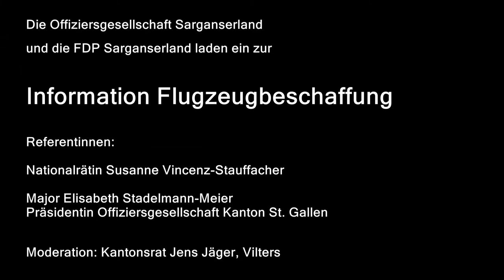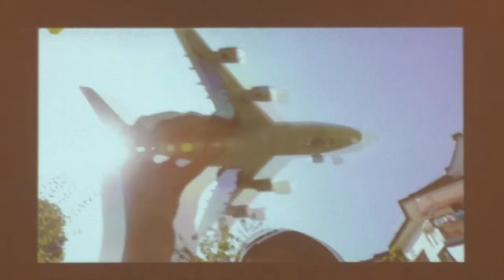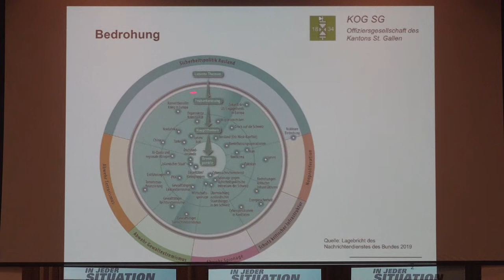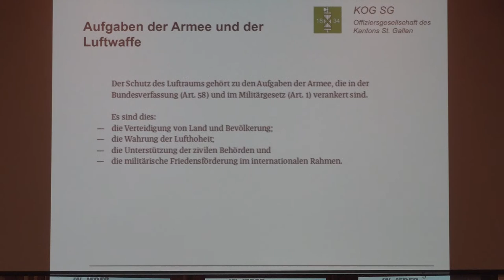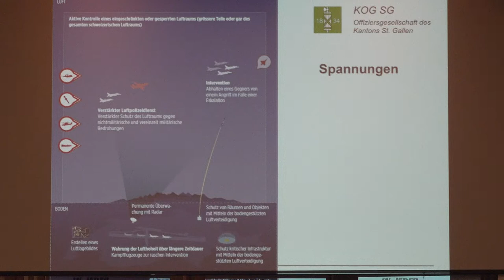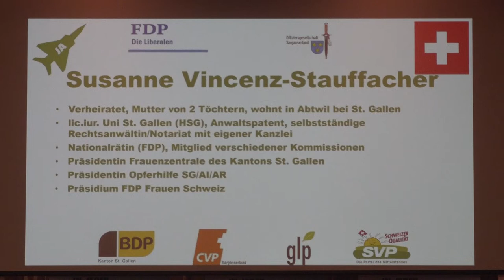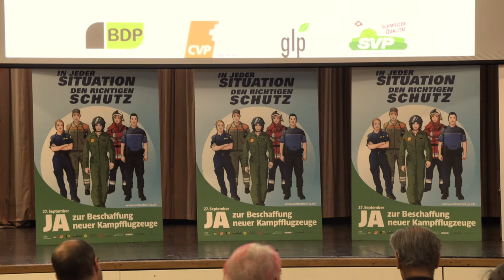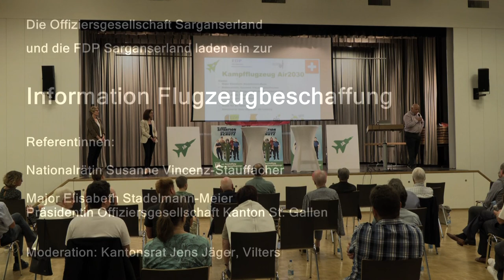Flugzeugbeschaffung Infoveranstaltung in Wangs